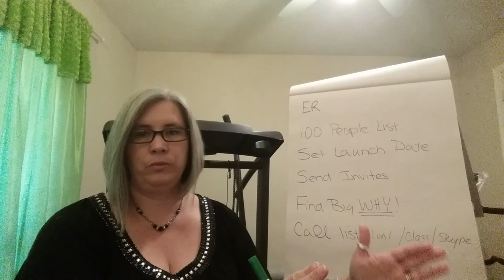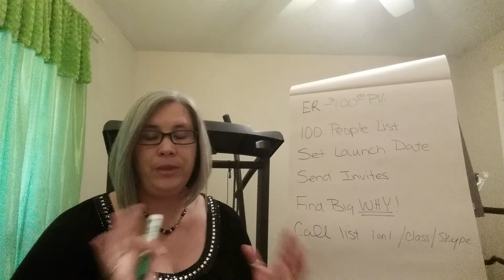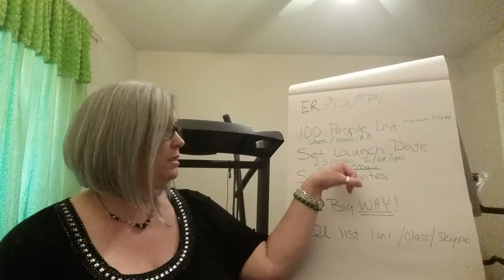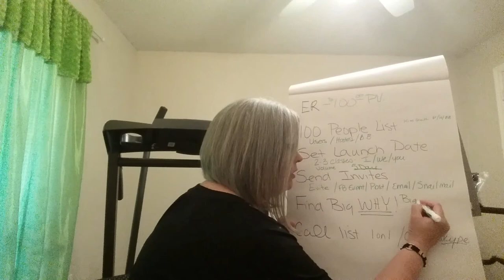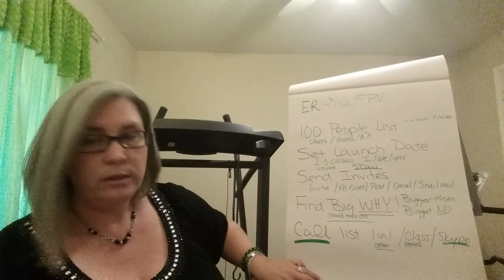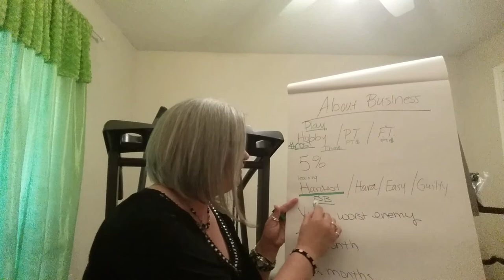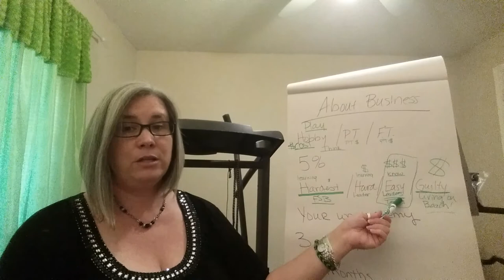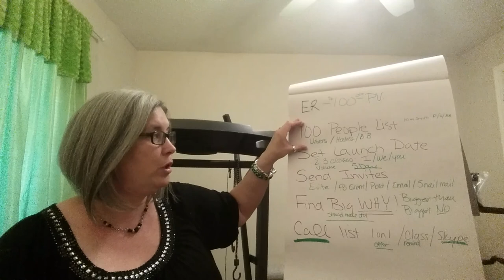"I said yes now what?" Young Living business launch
Tips on the basic MUST TAKE steps to launching your Young Living business. Understanding your and the business and what to do.